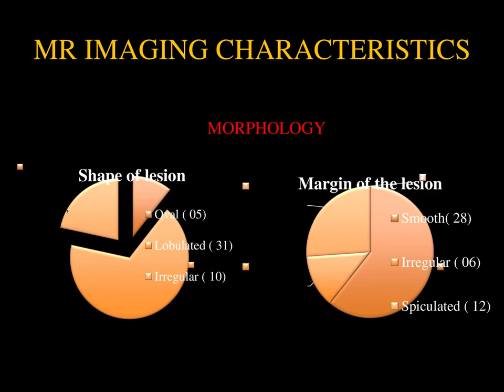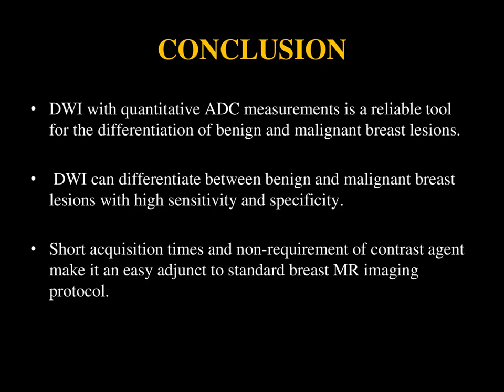CTBUZZ2023 PAPERS : Gottapu Sai Sashank | ROLE OF DWI IMAGING IN THE DIAGNOSIS OF BREAST LESIONS